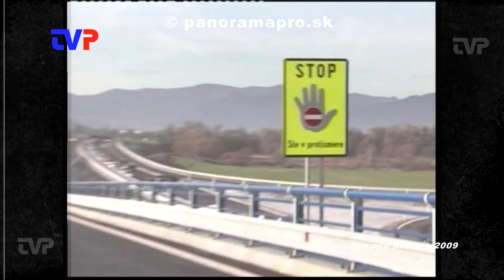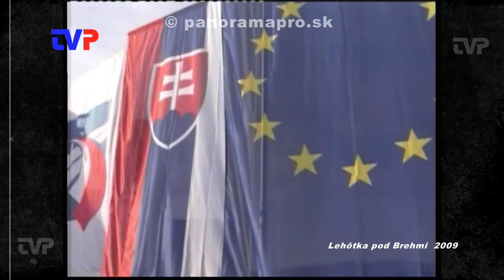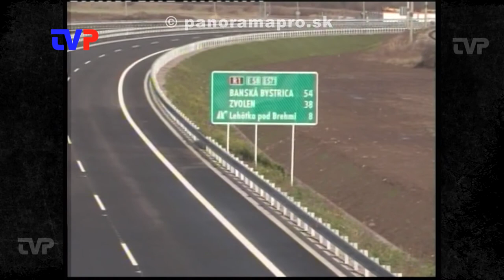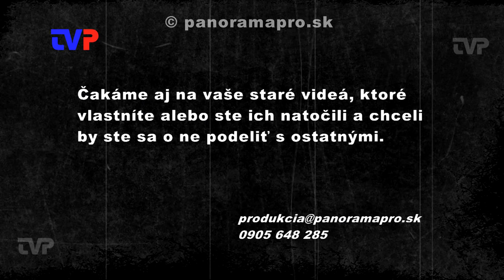Otvorenie R1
V roku 2009 premiér Fico otváral ďalší úsek rýchlostnej cesty R1 medzi Žarnovicou a Lehôtkou pod Brehmi.